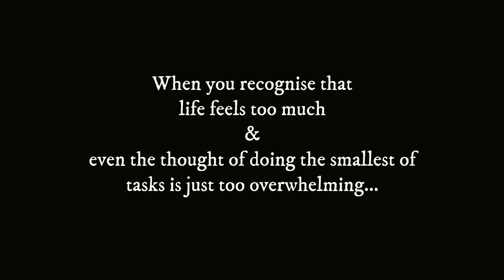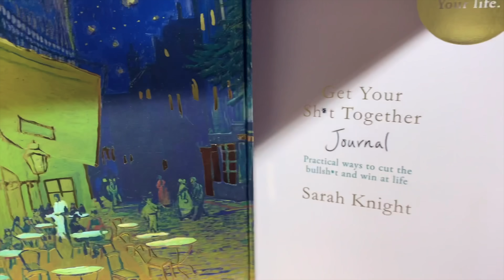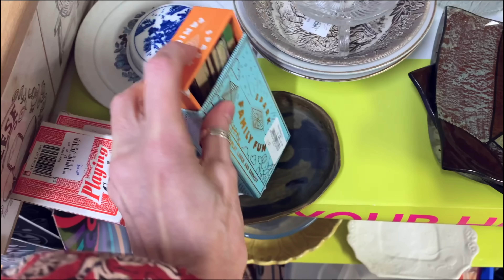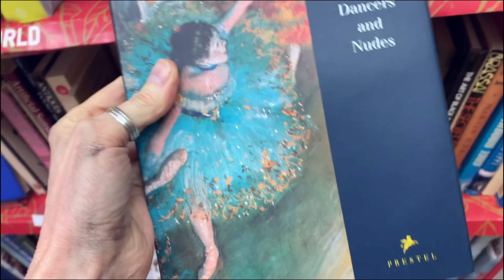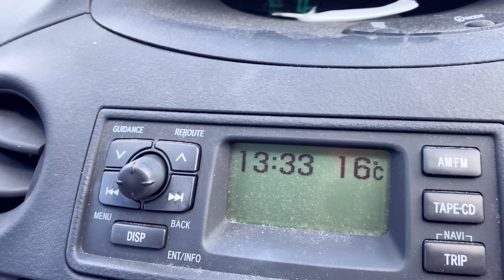I'm not OK - personal updates, thrift shopping & the benefits of rest! It's OK to NOT be OK!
I'm not really Ok, and that's OK! This video is a personal update and we go thrift shopping for some new/old items for my art studio. As well as the charity shop haul I'm sharing all my experiences, ideas and tips for; work and rest balance, productivity, anti-procrastination and self-care to the max! Biggest loves & softest hugs, Wendy. Xxx

for inspiration, motivation, community, art process videos, personal-behind-the-scenes & loads of other good stuff too!
My Shop - Etsy Shop (currently closed but opening up again soon!)

FAQ! -

My fav online clothing store (stripey tops, vintage dungarees, socks and childrens clothing too!)

Timestamps:
00:00 intro
01:30 real talk social media
02:27 work rest balance & productivity
03:07 still life painting thrift shopping
05:04 thrift shop with me
08:59 going to the art studio
09:14 new second hand chair
11:35 honest chat about not being ok
13:57 thrift shop haul!
16:16 art books second hand
21:48. Let’s have tea! Sharing why I’m not ok (personal)
26:31 conclusions about the benefits of rest
28:22 Thank yous!
29:11 secret out-take clip!

Khadi journals & paper
Strathmore mixed media papers
Arches papers
Fabriano papers
Prismacolour crayons
Neo Color 2 by Caron Dache
Faber Castel Graphite pencils & mechanical pencils
Mod Podge
Stazon ink
Liquitex acrylic paints & inks
Jackon's acrylic paint
Jackson's acrylic brushes, pro range
Princeton Watercolour brushes